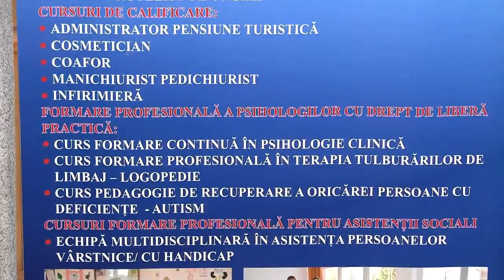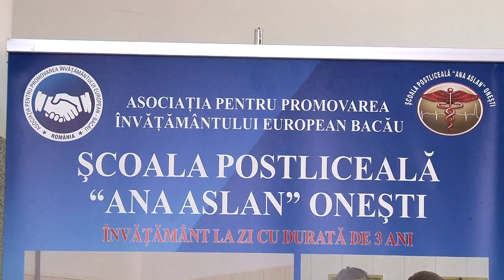01 Scoala Sanitara Postliceala Ana Aslan Onesti EDITIE SPECIALA HD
01 Scoala Sanitara Postliceala Ana Aslan Onesti EDITIE SPECIALA-HD

Cu stima,
echipa Exclusiv

Vizionare placuta !